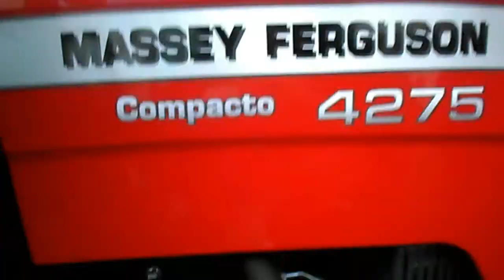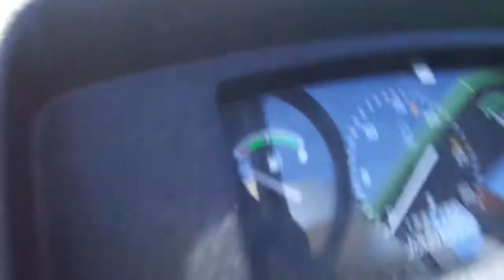ok Tratores Massey Ferguson John Deere Valtra New Holland na Feira agropecuaria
Tratores Massey Ferguson John Deere Valtra  New Holland na Feira agropecuaria
Tratores novos lançamento turbo master 7 com outrros tratores